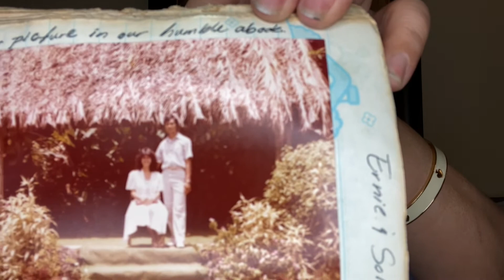After 40 Years: Am I an American or American't? Part 2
Because 40 years is a long time to just have 1 episode, here's part 2.  I hope you will learn something new or at the very least, be entertained. Here's to 40 more years in Hawaii and may we all live happily here in Kalihi as we continue to be good citizens. And may we also welcome with open arms those who settle down in our neighborhood like how I was welcomed and allowed to flourish.